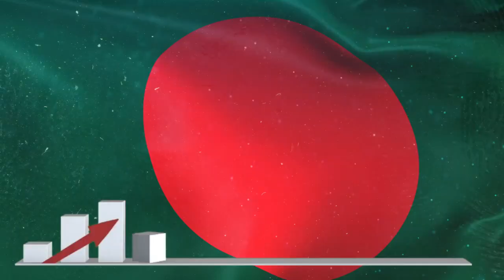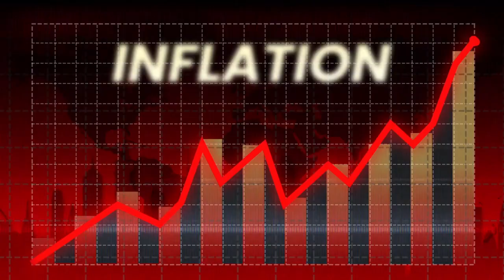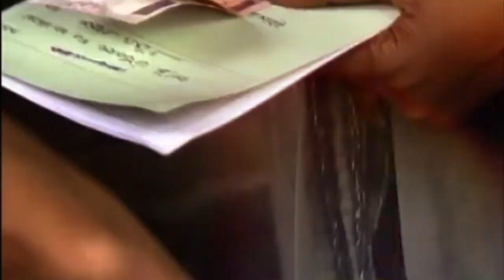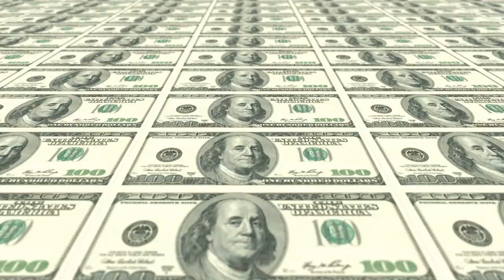How Bangladesh Became Economic Super Power ? One of the Fastest Growing Economies in the World. How?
1971 after Pakistan and Bangladesh separation, pakistan was 70 % richer than Bangladesh, but today bangladesh is 45 % richer than Pakistan. It was second poorest country in the world. Bangladesh had no money for food, no employment, no development, and thousands of people died beacause of hunger that time. But now Bangladesh is one of the fastest growing economies the world, second richest country in south asia. Todays bangladesh's per capita GDP is more than india and 1.7 times more than pakistan in FY 20-21.

* How Bangladesh's economy Improved so fast ?
* Bangladesh Economic History.
* Bangladesh Political History.
* History of Bangladesh's Textile Industry.
* Why Bangladesh Separated from Pakistan ?

Microphone i use